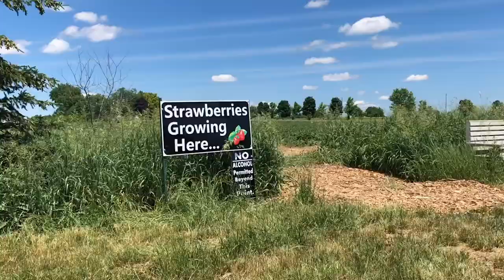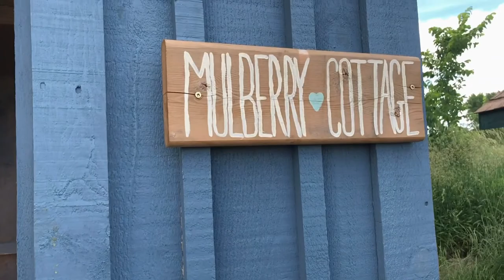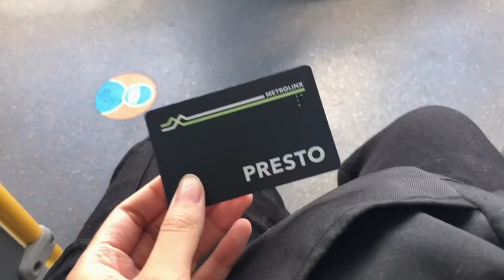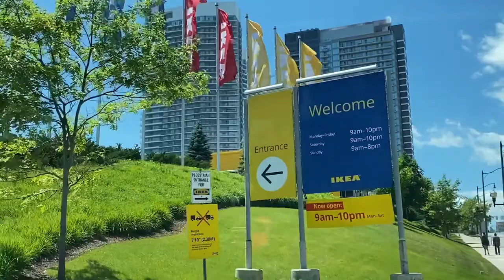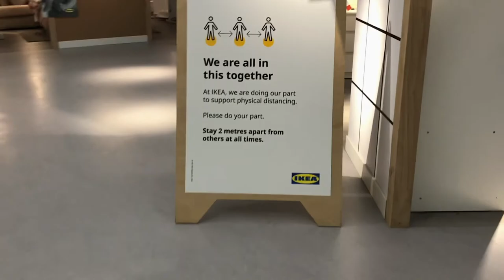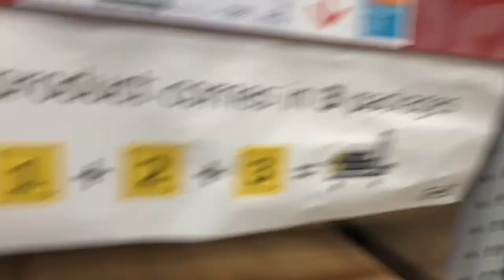summer diaries ep. 01 | picnics, hiking, strawberry picking & ikea!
Welcome to my summer diaries!🌞🍓📸
A series where I take you through random summer days in my life. This is my way of romanticizing my life aka turning my life into a movie aka becoming the main character LOL but anyways, hope you enjoy!

-mirelle

Summer diaries, day in my life, random day in my life, day in my life vlog, summer day in my life, Mirelle Kristine, strawberry picking, picnics, hiking, ikea shopping, productive day in my life, few days in my life, summer vlog, romanticizing my life